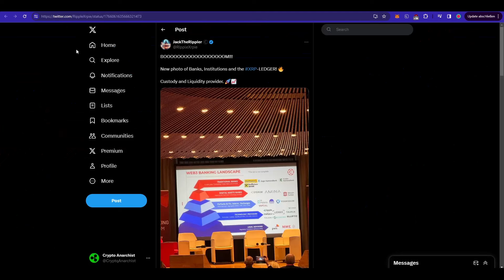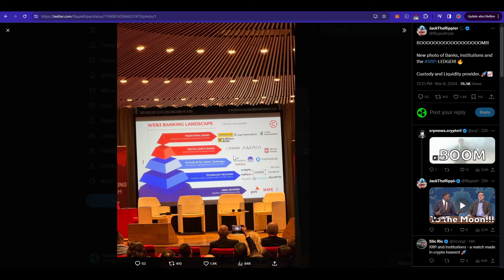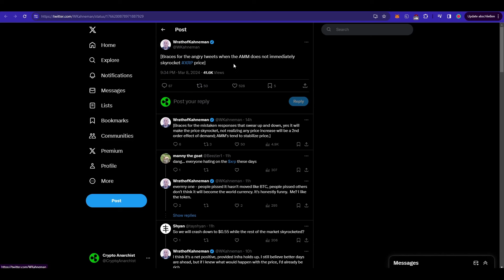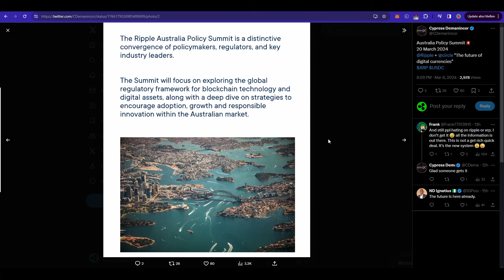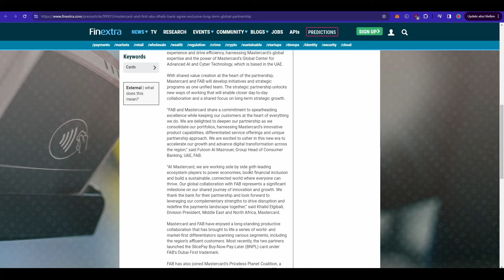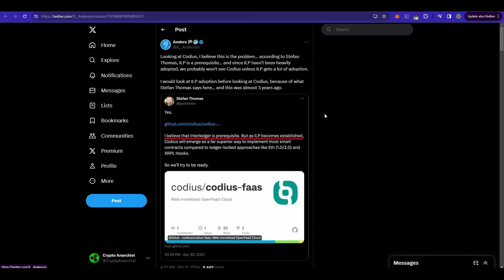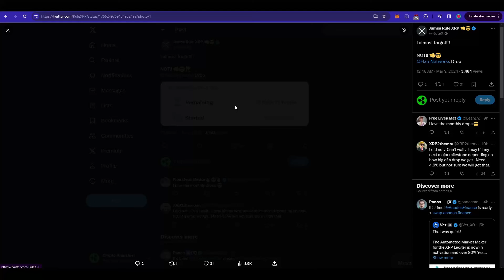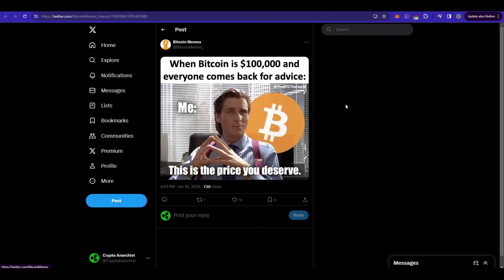XRP RIPPLE NEWS ENDLICH IST ES DA!!! DARAUF WARTEN WIR!!!!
XRP Wallet Adresse für Support:
rsPyVFj8W7SzBtcWmdCwK1zNpVCnCkopJf

SEO-Keywords:
XRP Krypto
Ripple Kryptowährung
XRP Preisprognose
Ripple Investition
XRP Trading
Ripple Blockchain, XRP Nachrichten, Ripple Update Bitcoin
Blockchain
Krypto-Investition
Wallets, Top-Suchanfragen
xrp news today price prediction
frankfurt stock exchange xrp
ripple price prediction ziosat
xrp arbitrage crypto bitcoin news
current cryptocurrency news
bitcoin price prediction
xrp realistic price prediction
why xrp is not going up